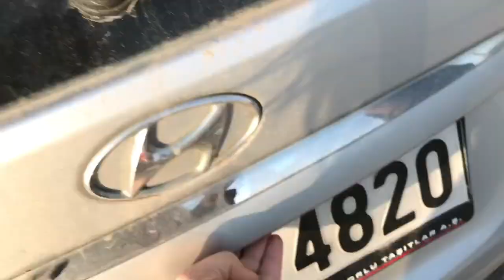الشرطي دخل حمودي وباهر السجن77!!!